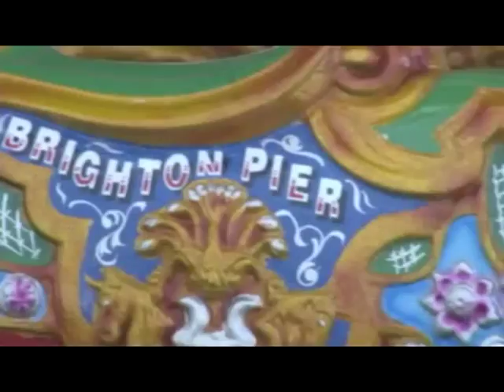Samantha Dorrance & David Ribi Showreel (Dreamboats and Petticoats/LateLateShow)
Samantha Dorrance & David Ribi

Bobby and Laura in London's West End's, Dreamboats and Petticoats